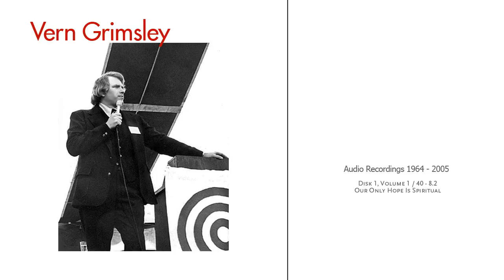Vern Grimsley - Ron Craig Archive - Disk 1 - Vol 1 / 40 / 8.2 / Our Only Hope is Spiritual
Audio recording of a Vern Grimsley radio broadcast.  Vern's trip was God raps... that's rapping about God.  He unabashedly talking about the spiritual value of man's relationship with God; that just conscious acknowledgement of such a relationship was enough to evoke a transformation of mind and personality.  I've got to hand it to Vern.  He really was spiritually inspired.

Ron Craig graced me with a full collection of these recordings on disk and I said I would post these audio files on YouTube for the righteous archive.